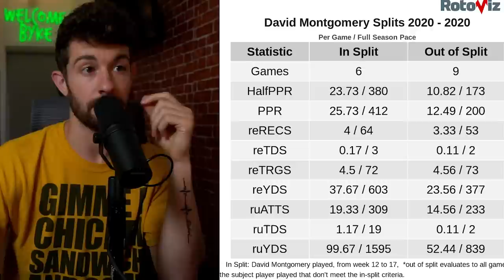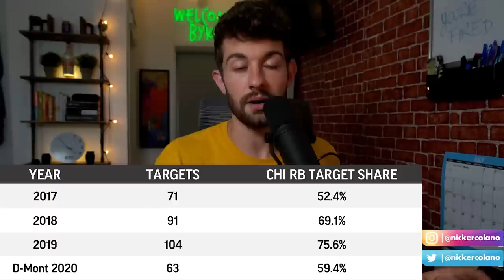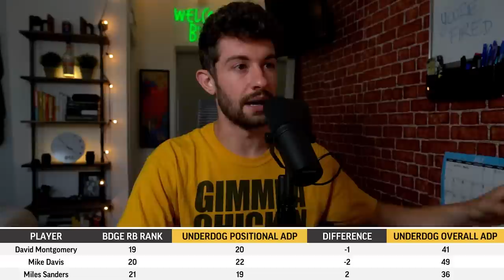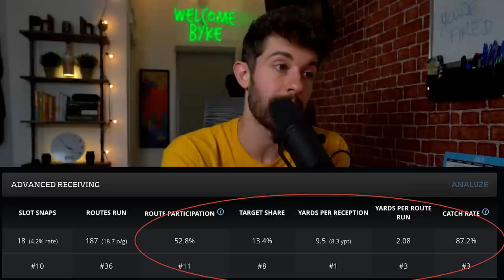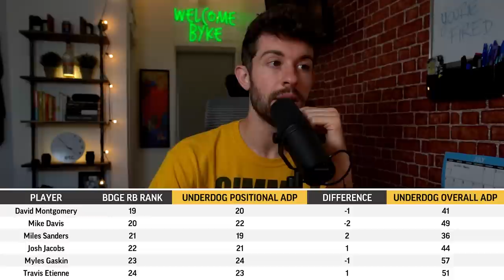Top 24 RB Rankings for 2021 Fantasy Football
Time Stamps
2:45 - David Montgomery
8:30 - Mike Davis
11:20 - Miles Sanders
16:10 - Josh Jacobs
18:30 - Myles Gaskin
20:55 - Travis Etienne